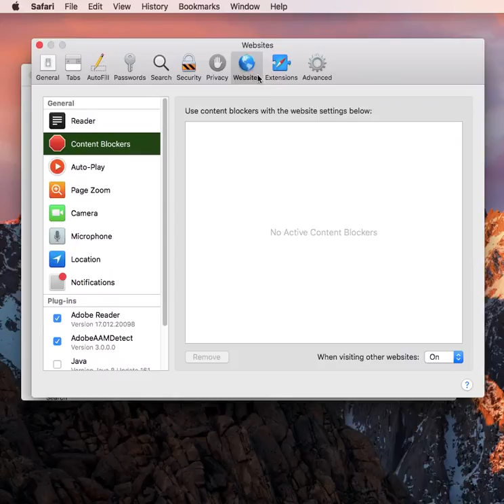How to Disable Notification Pop-Ups